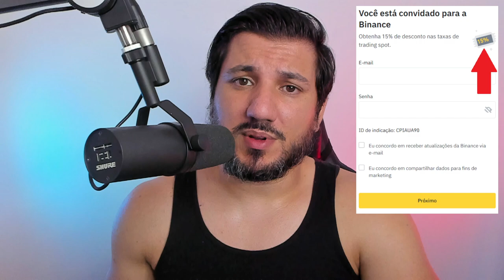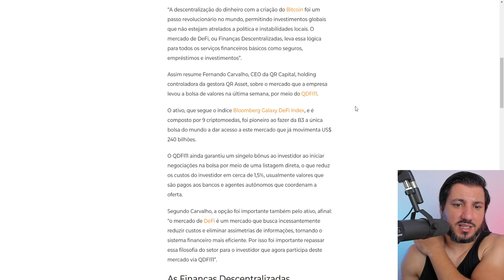QDFI11, ETF de CRIPTOMOEDAS DeFi... VALE A PENA??